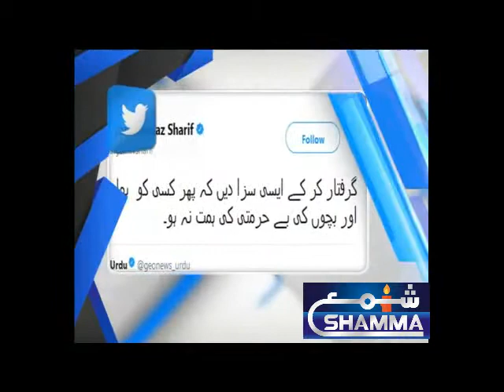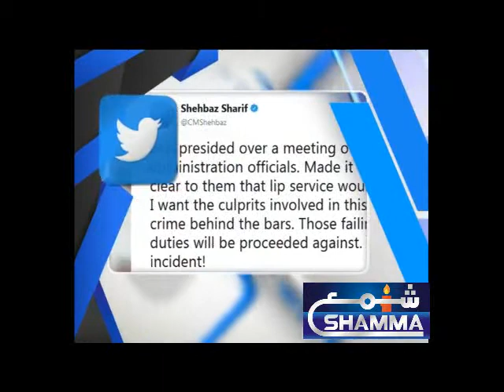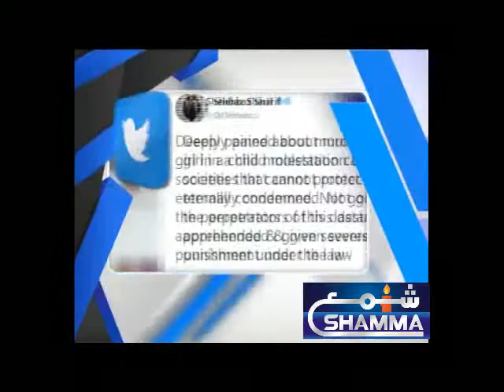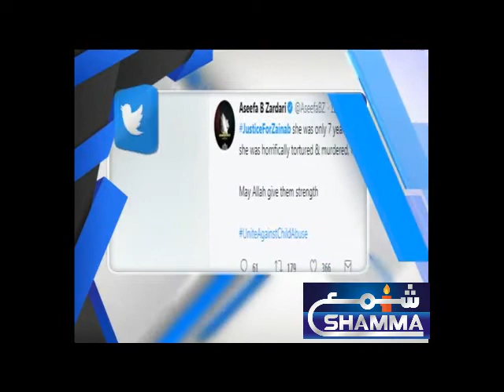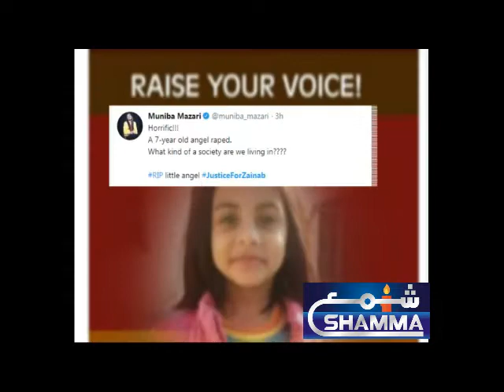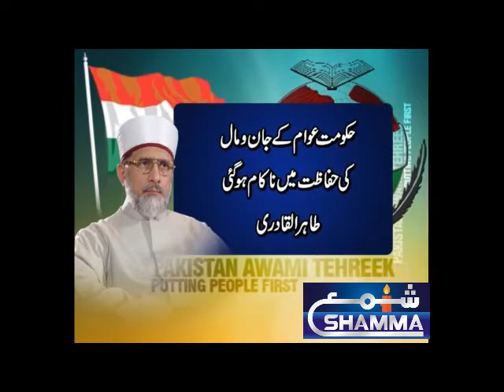QASOOR ZAINAB RAPE AND MURDER FULL DAY NEWS HEADLINES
SHAMMA NEWS